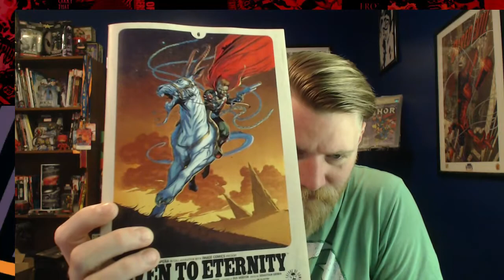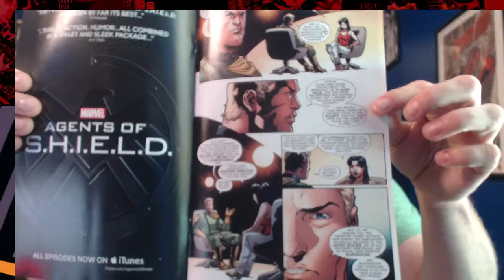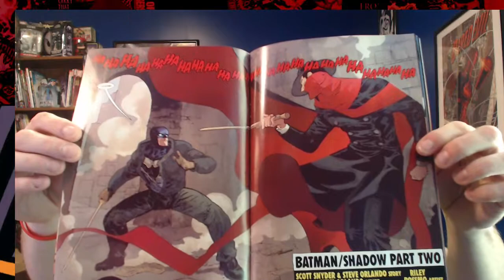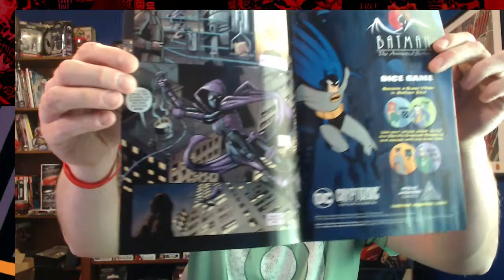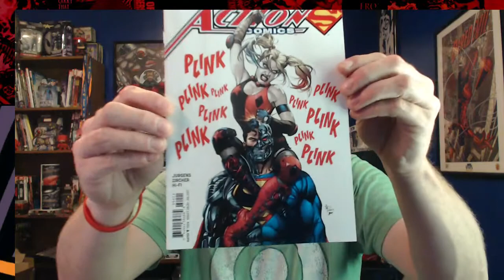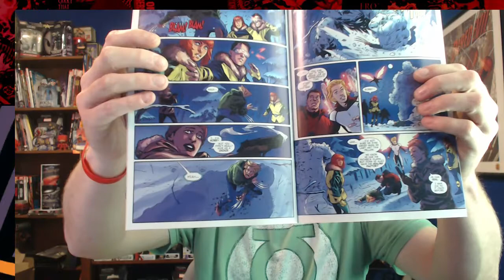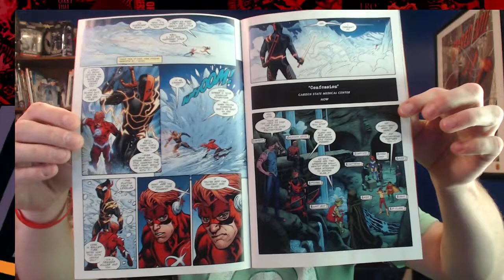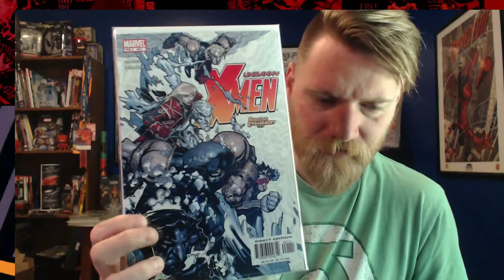X-Men Blue Get A Wolverine? | Exile's New Comic Book Haul #95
The weekly run down of the New Comics I picked up for NCBD.